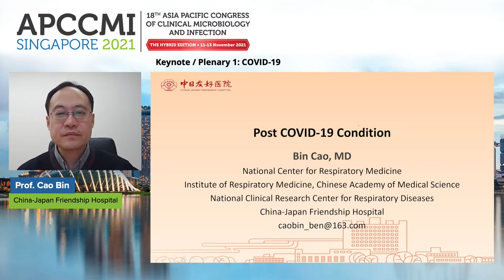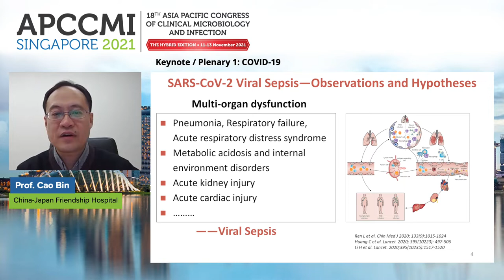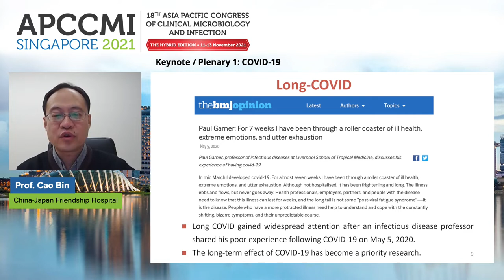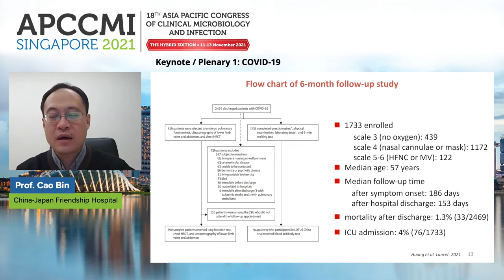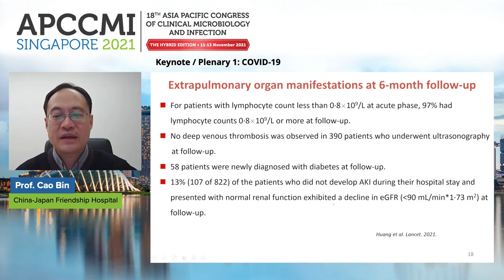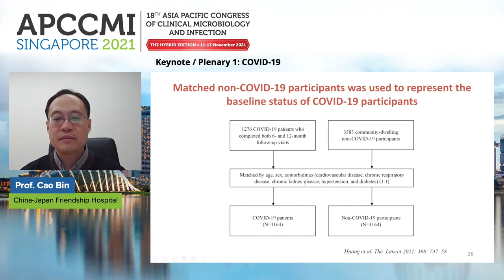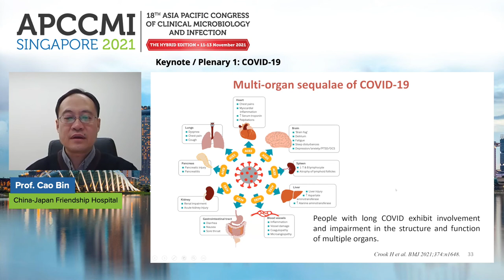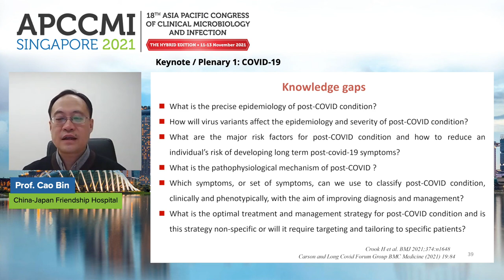Keynote / Plenary 1: COVID-19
Chair: Prof Dale Fisher, Singapore

Prof Cao Bin, China